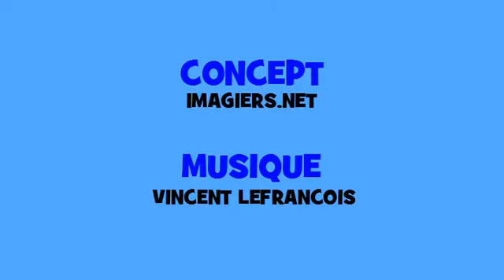फ्रेंच संगीत संयुग्मन # Hip hop # क्रिया = arriver